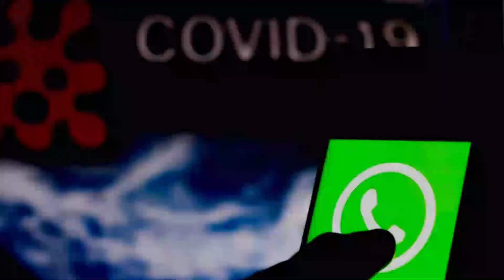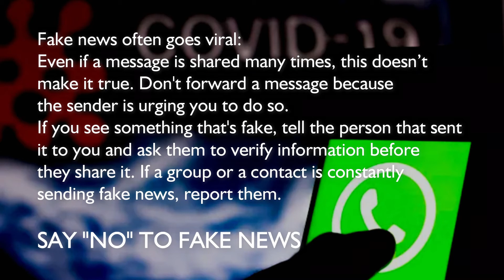ESWATINI FAKE NEWS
Let join hands together to say NO to fake news in our Kingdom